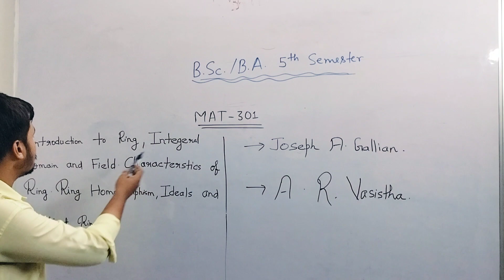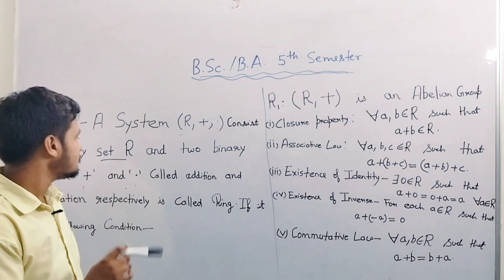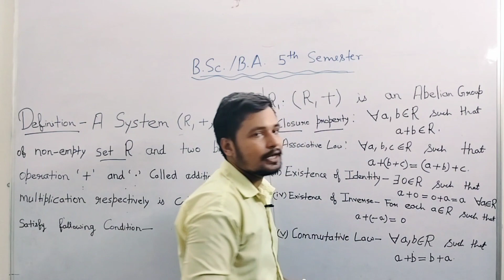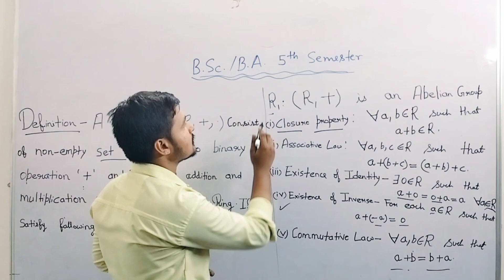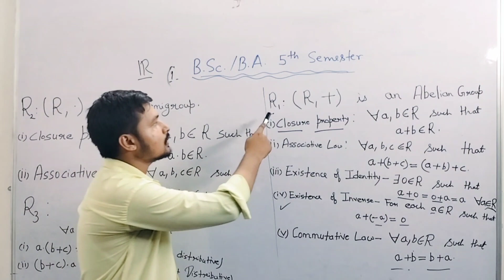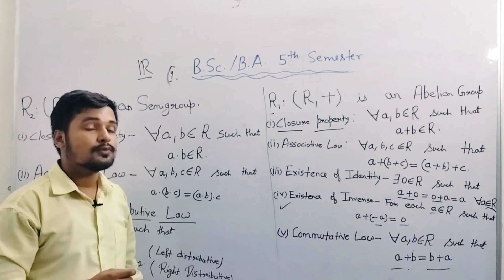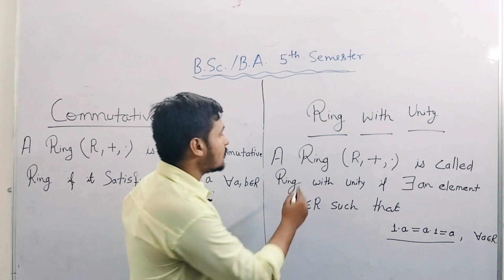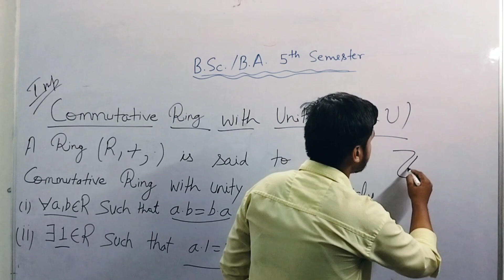B.Sc. | B.A. | Math | 5th Semester | Lecture 1 | Definition | Ring Theory | DDU | All University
📌 IN THIS LECTURE:

In this video I have discussed the definition Ring Theory for B.Sc. / B.A. 5th Semester Math